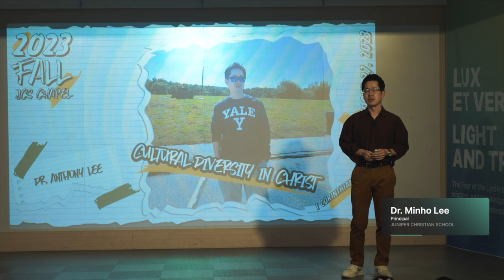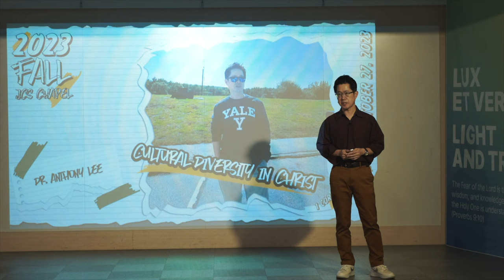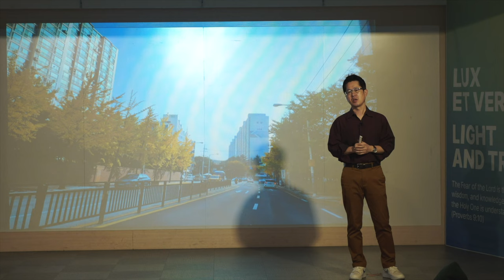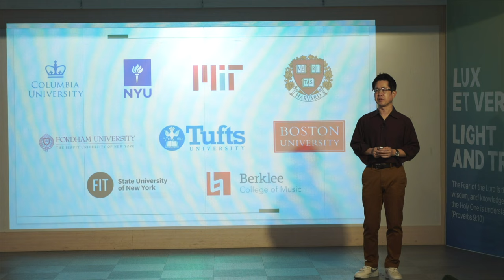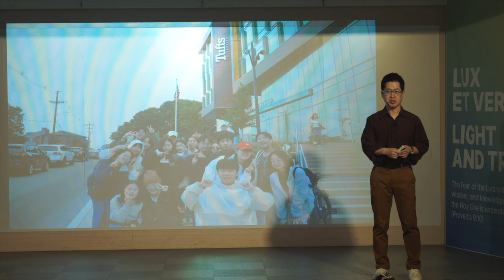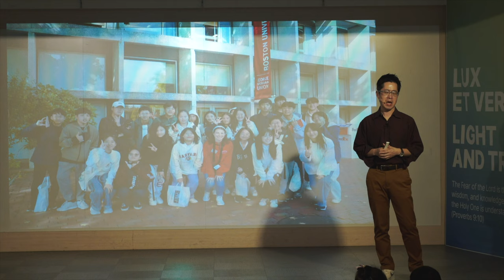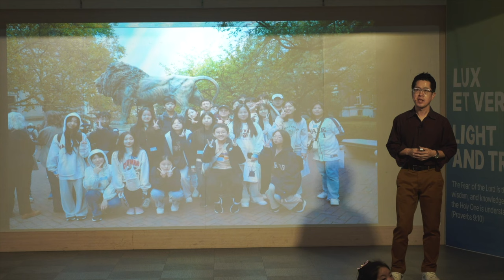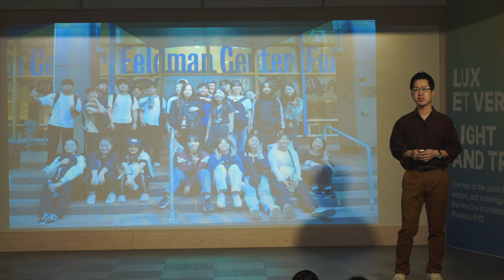[CHAPEL- 일산국제학교] 'Cultural Diversity in Christ' (그리스도 안에서의 다문화) [이민호 교장]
주니퍼크리스천스쿨 이민호 교장께서 '그리스도 안에서의 다문화' 제목으로 고린도 전도 12장 12절 말씀을 토대로 2023 JCS Ivy League Trip과 함께 말씀을 전해 주셨습니다.

몸은 하나인데 많은 지체가 있고 몸의 지체가 많으나 한 몸임과 같이 그리스도도 그러하니라

/// DESCRIPTIONS ///
Dr. Anthony Minho Lee, Principal of Juniper Christian School shared God's message with the theme of "Cultural Diversity in Christ" based on 1 Corinthians 12:12 and explained what we learned from '2023 JCS Ivy League Trip.'

1 Corinthians 12:12 (NIV)
12 Just as a body, though one, has many parts, but all its many parts form one body, so it is with Christ.

[Equipments]
1. Sony α7 III 3m, Sony A6400 (Camera)
2. Camera Lens: 24-105mm f4, 16-35mm f4, 85mm f1.8